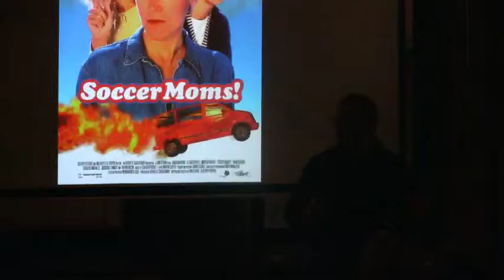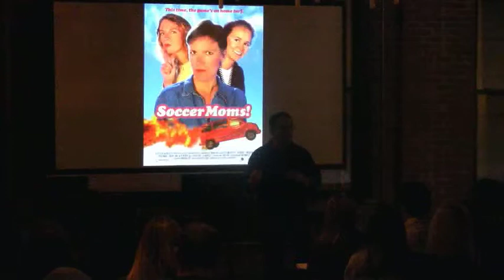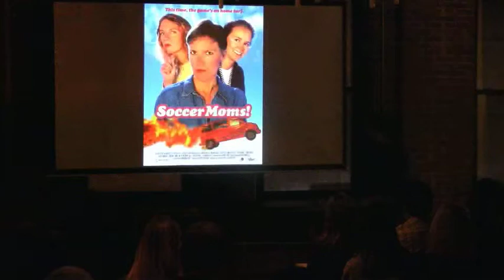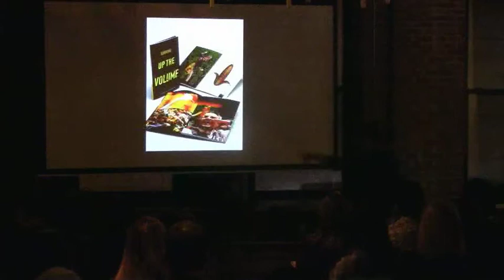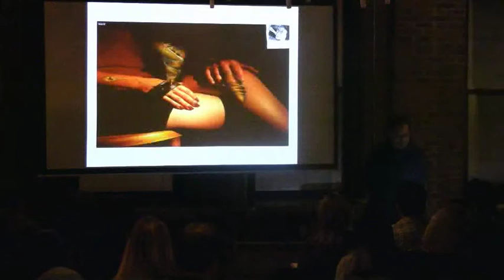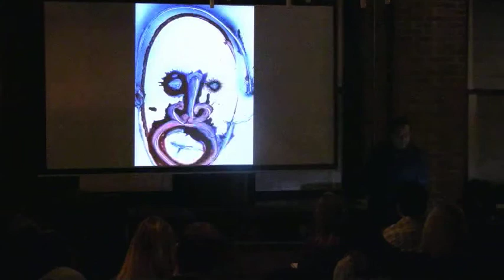Rick Valicenti - Thirst Design - 1 of 7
Rick Valicenti, owner of Thirst Design, showcases some of his work and shares his design process and sources of inspiration.